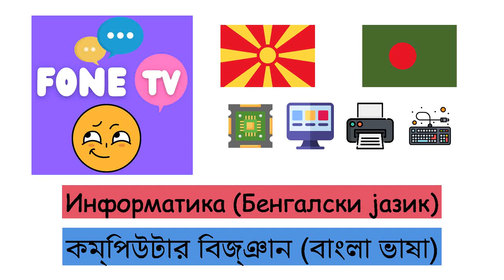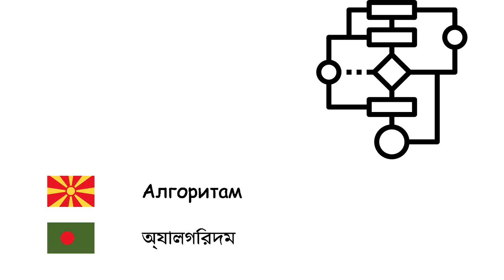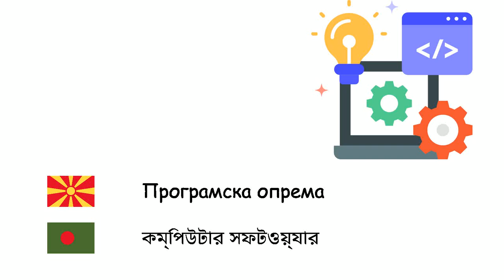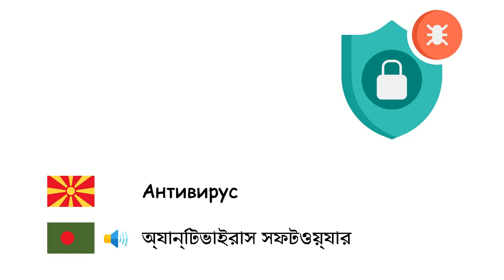Информатика (Бенгалски јазик) (mk-bn)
Fone TV
mk-bn-38
কম্পিউটার বিজ্ঞান (বাংলা ভাষা)
Сметач - কম্পিউটার
Преносен сметач - ল্যাপটপ
Таблет компјутер - ট্যাবলেট কম্পিউটার
Оперативен систем - অপারেটিং সিস্টেম
Прелистувач - ওয়েব ব্রাউজার
Интернет - ইন্টারনেট
Мрежно место - ওয়েবসাইট
Електронско писмо - ই-মেইল
Анимација - অ্যানিমেশন
Алгоритам - অ্যালগরিদম
Програмски јазик - প্রোগ্রামিং ভাষা
Машински код - যান্ত্রিক ভাষা
Програмски преведувач - কম্পাইলার
Сметачка мрежа - কম্পিউটার নেটওয়ার্ক
Опслужувач - সার্ভার
База на податоци - ডেটাবেজ
Машинска опрема - কম্পিউটার হার্ডওয়্যার
Програмска опрема - কম্পিউটার সফটওয়্যার
Микрообработувач - মাইক্রোপ্রসেসর
Сметачко глувче - কম্পিউটার মাউস
Тастатура - কম্পিউটার কিবোর্ড
Монитор - কম্পিউটার মনিটর
Печатар - প্রিন্টার
Дискета - ফ্লপি ডিস্ক
Сметачки вирус - কম্পিউটার ভাইরাস
Антивирус - অ্যান্টিভাইরাস সফটওয়্যার
Сметачки програм - কম্পিউটার প্রোগ্রাম
Виртуелна реалност - অপ্রকৃত বাস্তবতা